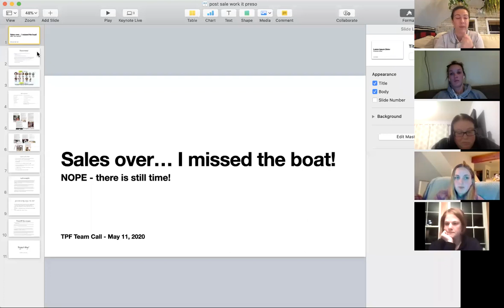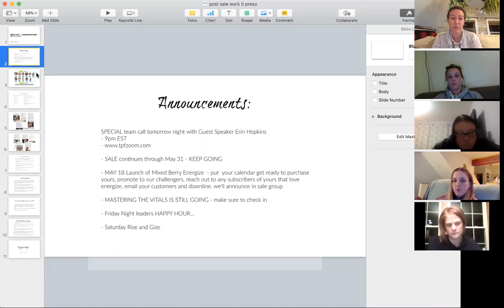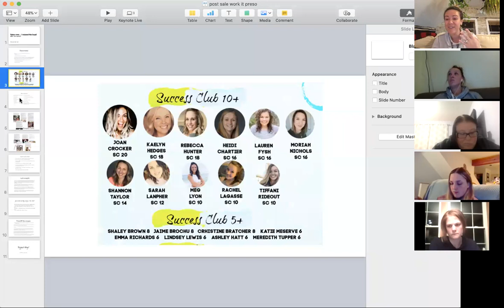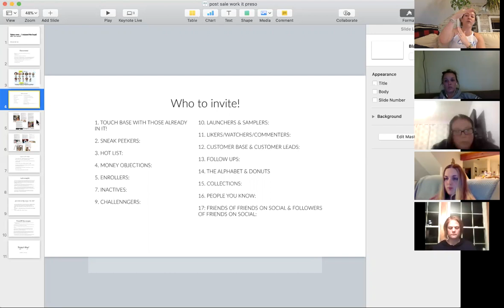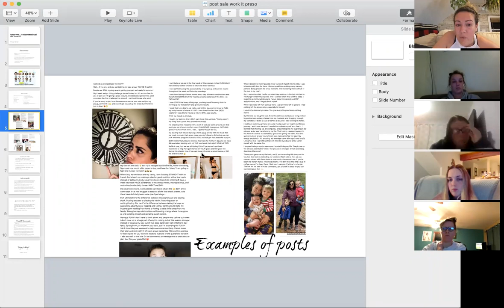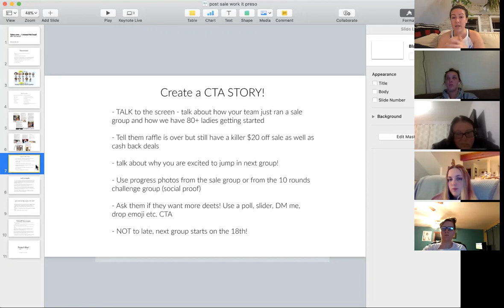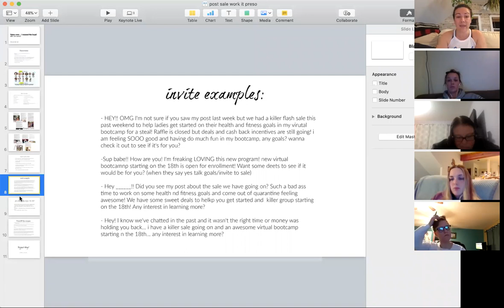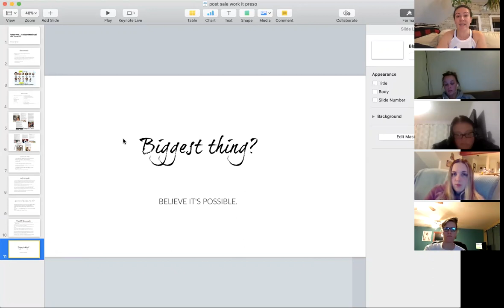How to take advantage of Team Sale through May